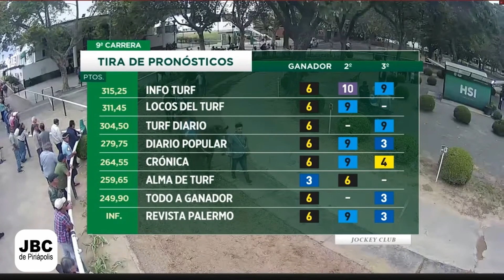Handicap Lombardo - Hipódromo de San Isidro - 22 de marzo de 2023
Condición: Handicap para Yeguas 3 años y más edad.
1800 mts. - Pista Arena Codo (Récord: GALILEO 09/11/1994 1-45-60/1 54.0)

Seguinos en